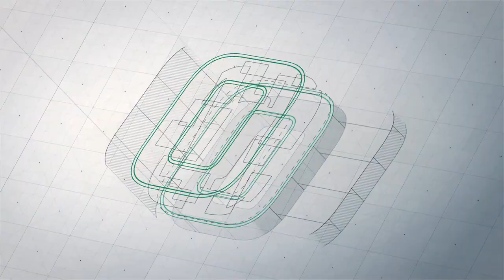Primer Plano - 12 de agosto de 2022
Con información de los Juegos Intercolegiados de Antioquia 2022, fase subregional de Oriente, en La Ceja, El Retiro y Guarne.

Emisión número 77 del micronoticiero audiovisual de Indeportes Antioquia.